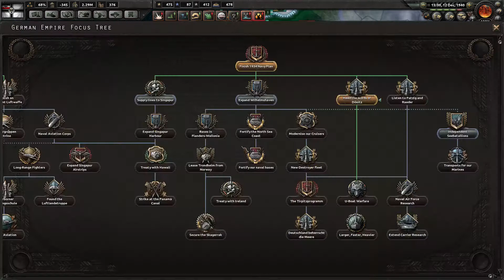HOI4 Kaisereich Germany under Pressure 6